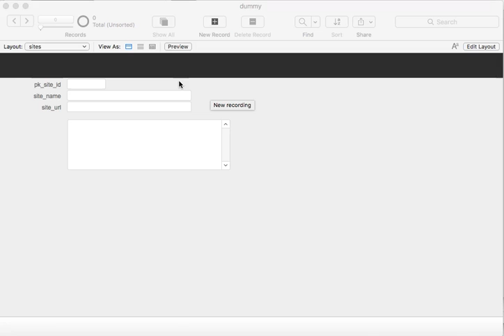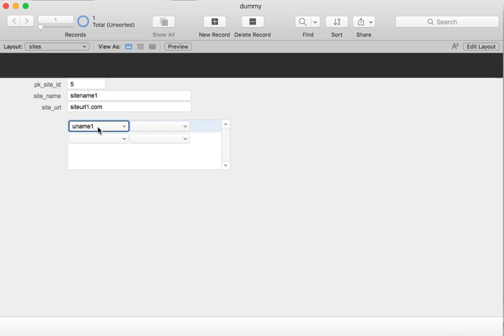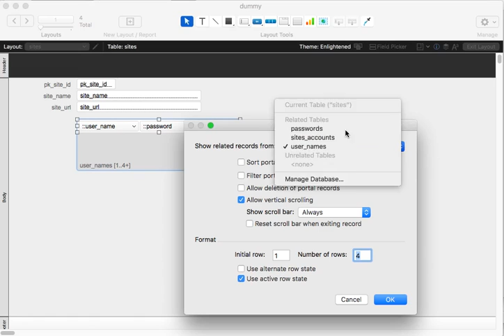filemaker16 portal with fields from different tables